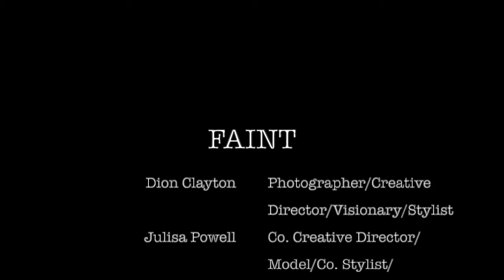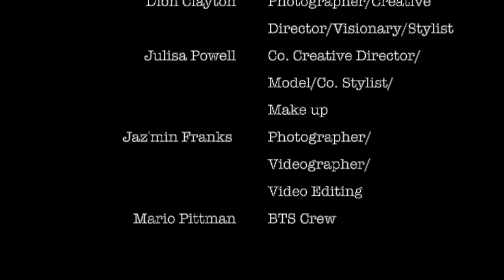FAINT Movie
"FAINT" is a collaborative art exhibition by Joshua “Dion” Clayton, Julisa Marie Powell,  and Jaz’min Franks. In this exclusive behind the scenes film, the creatives showcase the work it took to make the magic happen. Be sure to check out their traveling exhibit coming to a city near you this Fall!